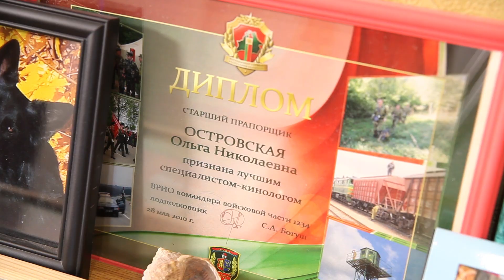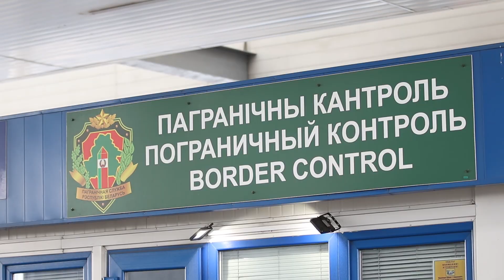Волчья собака на службе у пограничников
Невероятный нюх, высокая обучаемость и безоговорочная преданность «своему» человеку – обучение к несению службы в Лидском пограничном отряде проходит четырехмесячная  чехословацкая волчья собака по кличке Стелла. Сегодня это единственная собака такой породы в погранслужбе Беларуси. Работает со Стелой опытный кинолог Ольга Островская. Ее 20-летний кинологический опыт за четыре месяца сделал из влчка настоящего профи. Стелла уже различает несколько видов наркотических веществ. Она вместе с Ольгой уже работает в реальных условиях на границе.
Сюжет вышел в эфир телеканала ОНТ в программе «Наше утро».

Понравилось видео?